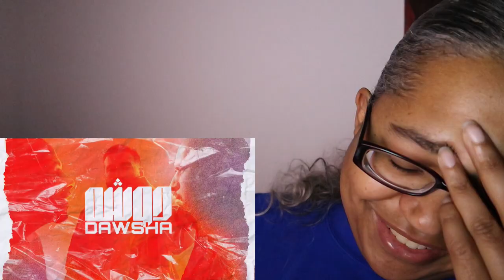421 Reacts Music | VORTEX x ABYUSIF | DAWSHA (Prod BIG MOE) *AMERICAN REACTS*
VORTEX x ABYUSIF - DAWSHA (Prod BIG MOE) | فورتكس و ابيوسف - دوشه *AMERICAN REACTS*

421 Reacts! The most lit reaction channel on the Tube!